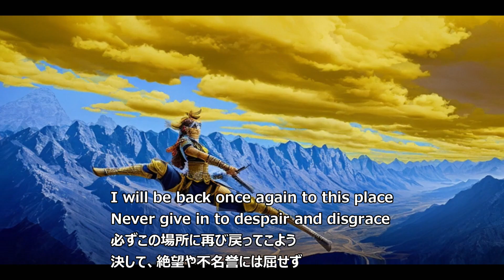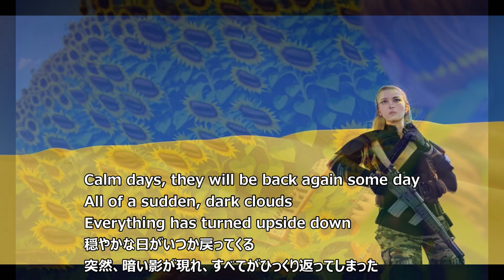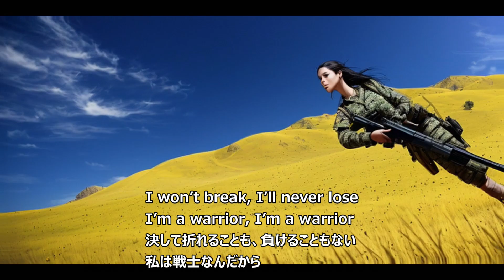Warrior (Synth V Solaria)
この曲は、2022年ユーロビジョンソングコンテストで優勝したウクライナのカルシュ・オーケストラのメンバーに触発されて書いたものです。カルシュ・オーケストラのメンバーは、イタリアで開催されたユーロビジョンで優勝した翌日、祖国の前線に戦士として戻って行った...
自分たちの目標に向けて戦い、そして同時に国のために戦う人たちが、この曲における戦士（Warrior）です。
This song is inspired by Ukrainian rap band, Kalush Orchestra who won the Eurovision Song Contest in 2022. Day after the song contest in Italy, they returned to the battlefield in Ukraine.
The theme of this song is those who are fighting for their own goal and at the same time, fighting for their country.
Animation made with Kaiber AI.
Trigger illustration made by myself with Procreate digital illustration.